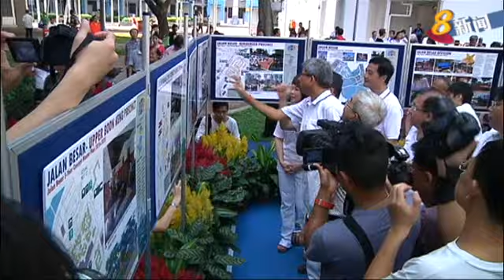惹兰勿刹集选区 行动党团队亮相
人民行动党团队正式介绍惹兰勿刹集选区准候选人。领军的通讯及新闻部长雅国博士也为惹兰勿刹集选区，推出2000万元的五年发展计划，并指这并非大选“萝卜”。